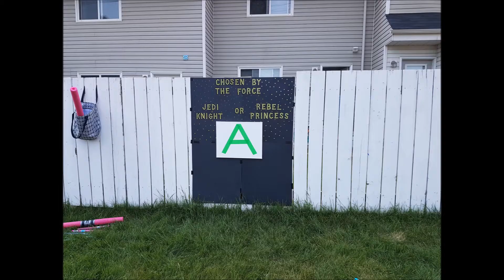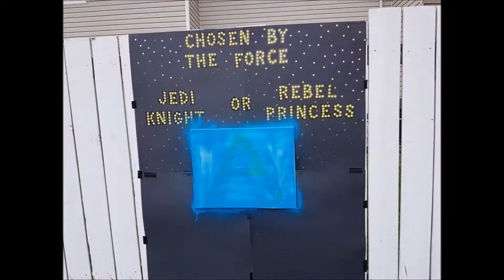Announcement for BFG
We have an announcement at the BFG house, a new addition!